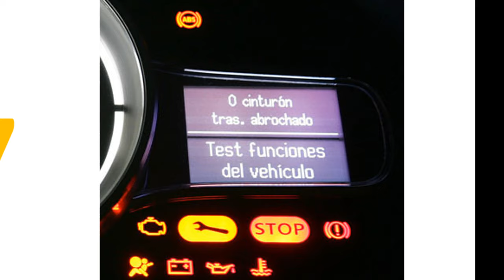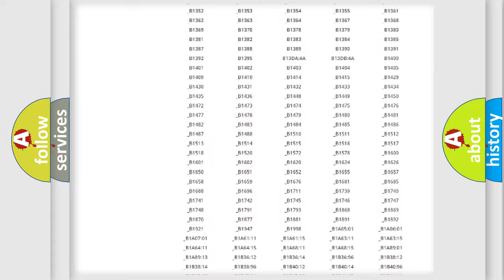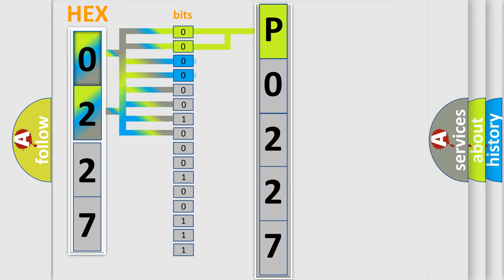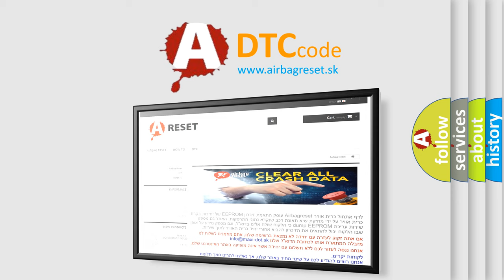DTC KIA P0227 Short Explanation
Contents:
0:21 Basic DTC analysis according to OBD2 protocol standard.
1:48 Insight into programming
2:58 A diagnostically understandable description of the Diagnostic Trouble Code
3:05 Basic error definition

Make
Code
P0227
Definition
Gearshift Unlock Circuit
Description
The ignition switch is in the ON position  The brake pedal is depressed  The transmission the PARK position
Cause
The BCM output driver detects an open or short in the output control circuit